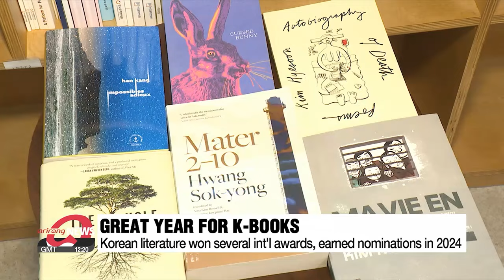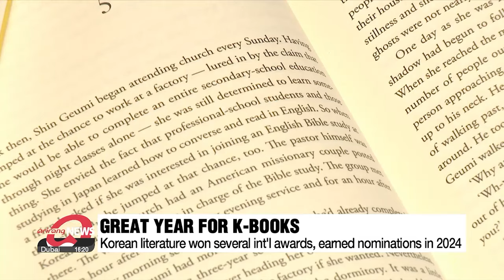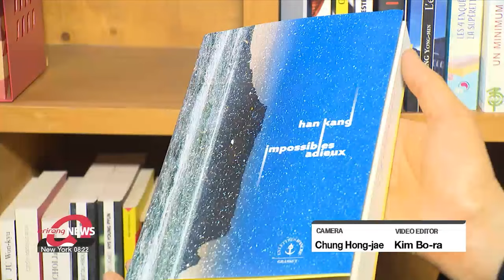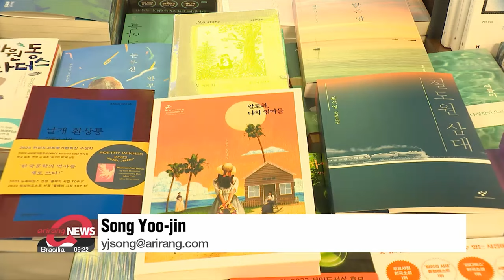[Library Day] What's behind Korean literature going global?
이제는 K-북 열풍? 세계에서 점점 주목 받는 한국문학, 그 비결은?

Today is the beginning of Library Week here in Korea.
Since last year, April 12th has been designated as Library Day, followed by a week-long celebration to raise awareness and appreciation for books and libraries nationwide.
Korean literature has been drawing attention on the global stage lately, with some even calling it the K-book phenomenon.
Our culture correspondent Song Yoo-jin looks into what sets Korean books apart.

2024 has so far been a great year for Korean books.
Last month, Kim Hye-soon became the first Korean author to win the U.S. National Book Critics Circle Award.
Lee Geum-yi achieved another first for Korea by being shortlisted for the prestigious Hans Christian Andersen Award, while three Korean picture books won trophies at the BolognaRagazzi Award.
Novelist Hwang Sok-young's "Mater 2-10" has also been shortlisted for the 2024 International Booker Prize.

This success stems from Korea's decades-long efforts to export its literary works.

"Since the 2000s, we've seen a surge in Korean literature exports, especially after author Han Kang's 2016 Man Booker International Prize win. The evidence is domestic publishers establishing dedicated departments dealing with copyright and intellectual rights of Korean authors, an increase in contracts with major overseas publishers, and minimum guarantees for Korean authors soaring from four to six digits."

The numbers don't lie.
Translation requests for Korean literature to the Literature Translation Institute of Korea jumped more than twenty-fold in 2023 compared to 2014.

What makes Korean literature appealing is the blend of distinctive, yet relatable themes.

"Korean literature offers a unique perspective shaped by Korea's historical, political, and societal contexts, such as it being a divided country, which attracts international readers eager to explore something new."

"Many readers often try out Korean literature through their love of Korean dramas and films. But what attracts them is how authors incorporate relatable themes like human rights, environmental issues, and challenges facing the younger generation into their unique storytelling."

But captivating themes aren't enough.
Skillful translation is a must to captivate international readers.

"A great translation preserves the emotional depth of the original by understanding both the author's narrative and the nuances of the target language and culture. "

That's why the Literature Translation Institute of Korea has been running its Translation Academy since 2008.
Notable graduates include Sora Kim-Russell and Youngjae Josephine Bae, the translators of "Mater 2-10," as well as Anton Hur, who translated Chung Bora's Booker Prize-nominated work "Cursed Bunny."

Looking ahead, as the majority of translated Korean works are currently commercial fiction, introducing longstanding classics could ignite even more curiosity and interest in Korean literature.

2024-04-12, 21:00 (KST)